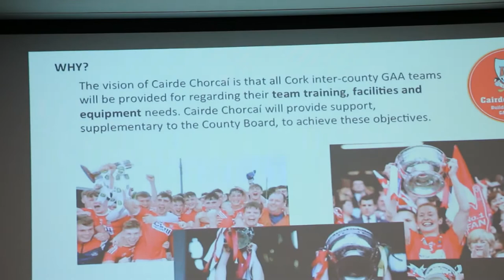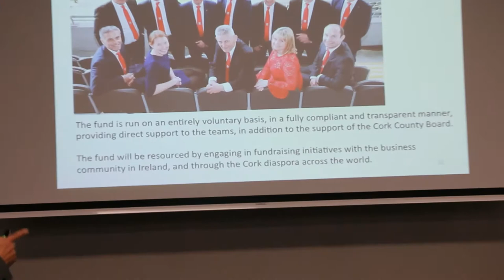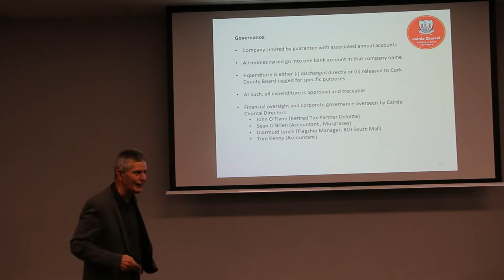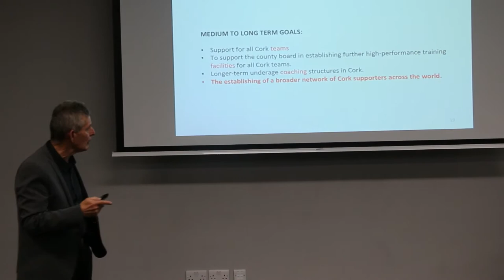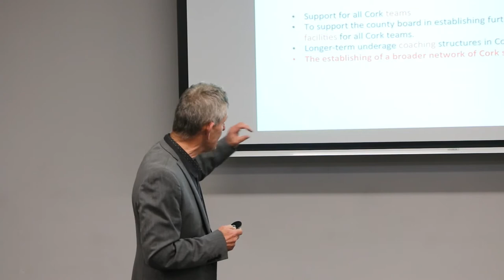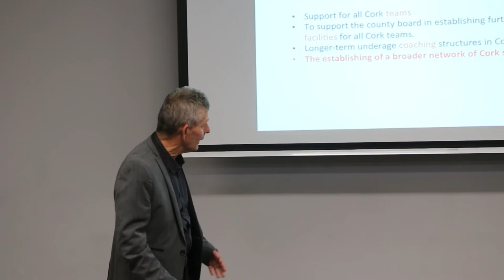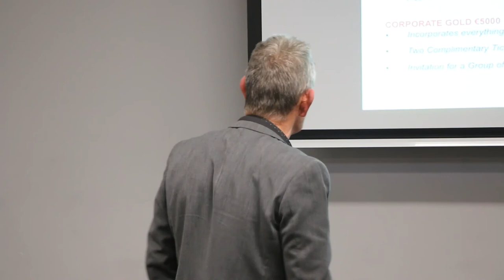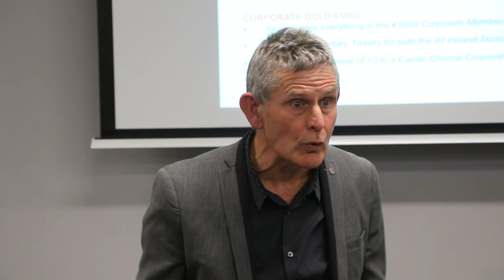Ted Owens speaking about Charda Chorcai